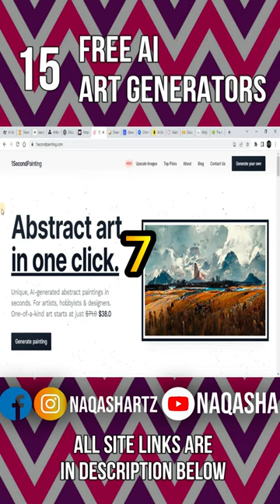15 free AI Art Generators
In today’s I will show you 15 free AI art generators. All of these tools are free to some extent. It's an overview video of each site that is using artificial intelligence programs to generate free art for the audience.

Make sure to watch carefully to the end, Don't forget to share this with your friends and family, and also write in the comment section the most valuable information that you find in this shorts.

Inbox me at my Facebook page or Instagram account.

Links to 15 free Ai art generators:

(You may also generate art from this site by inputting text phrases, I forgot to tell this in video)